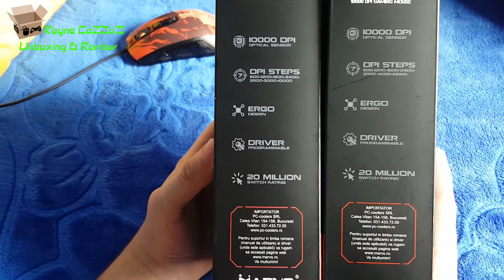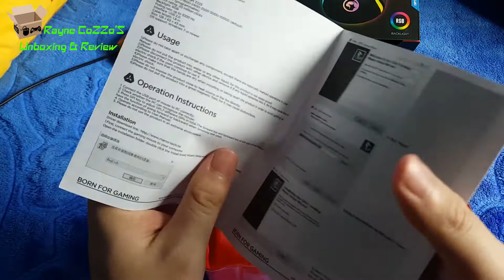Mouse Gaming MARVO G957 - Unboxing[RO]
Salutare tuturor !

Rayne CoZZo aici pentru voi :) Astazi noi am pregatit pentru voi un UNBOXING la un mouse deosebit pt gaming pe numele sau  MARVO G957 - Enjoy ! Rayne CoZZo

ALTE PRODUSE MARVO

1 . Mouse Marvo G929

4.Mouse Pad Marvo G6 Mouse Pad Thief - Unboxing [RO]

5. Marvo G5 Mouse Pad Diablo III - Unboxing [RO]

6. Marvo H8314 Unboxing [RO] Video #3

8. Marvo K400 Unboxing[RO] Video #1

Pentru cei care doresc sa sustina munca depusa de mine si acest canal de YouTube o pot face folosind urmatoarele metode :

2.Donatie prin OBS Streamlabs (Valabil doar cu un cont de paypal)
Apreciez enorm 🙏